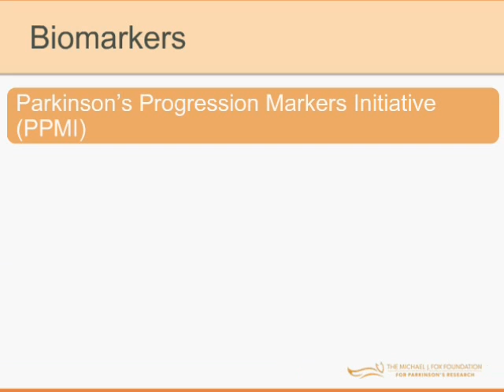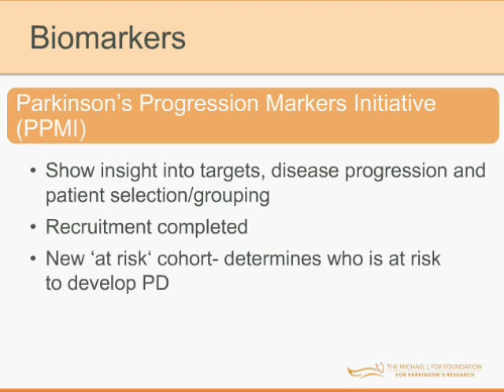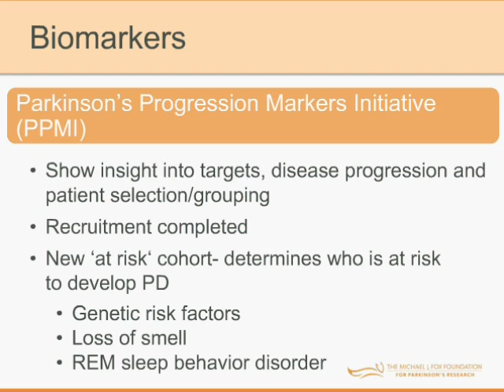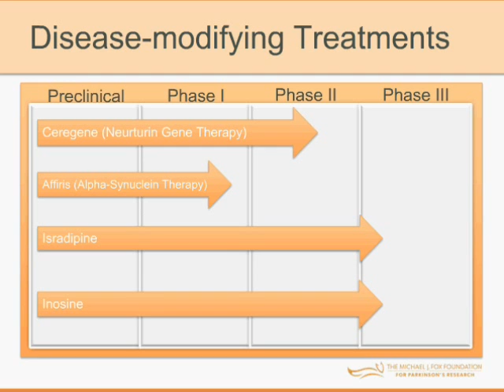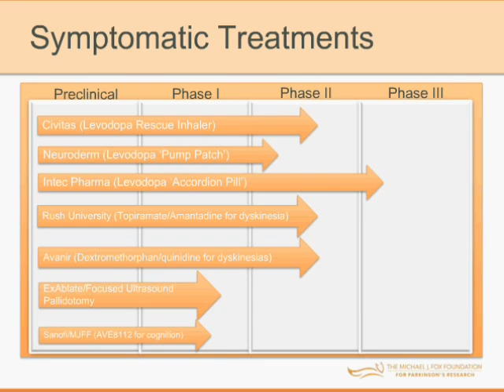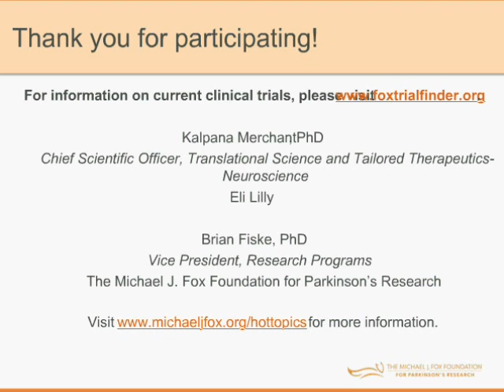Webinar: "What We Learned in 2013" December 2013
The Michael J. Fox Foundation and leading experts in the field share relevant Parkinson's disease topics and Foundation news from 2013.